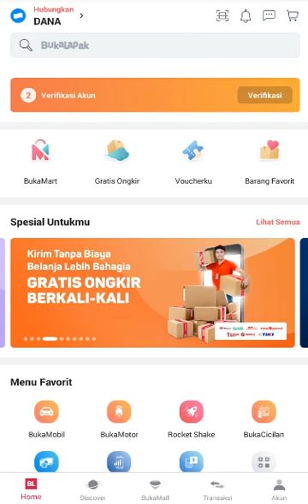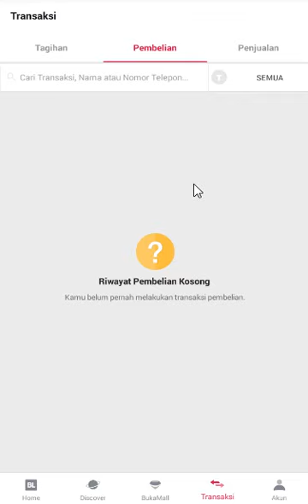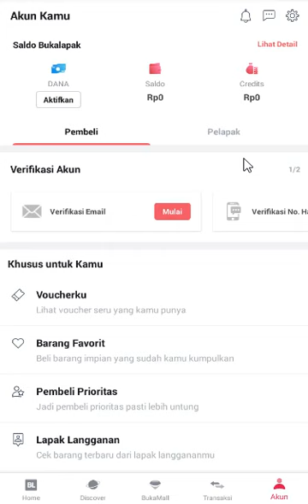Cara Melacak Status Pengiriman Pesanan di Bukalapak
Dalam video terbaru ini menjelaskan cara melacak status pengiriman pesanan di Bukalapak, yuk! sobat simak sampai selesai ya.